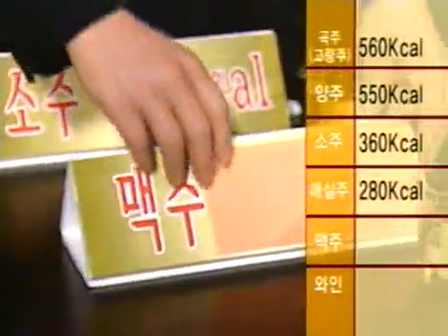비타민 - Vitamin 20040201 #005